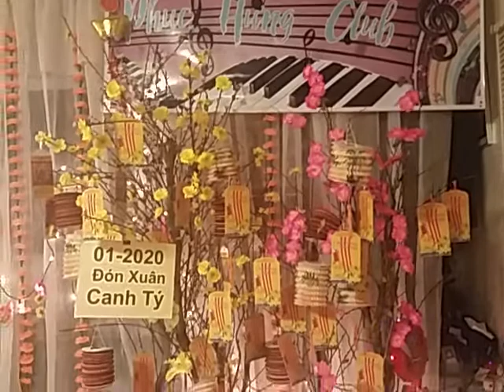Xuan Canh Tý 2020 - Anh Bằng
Tues. 01/21/20